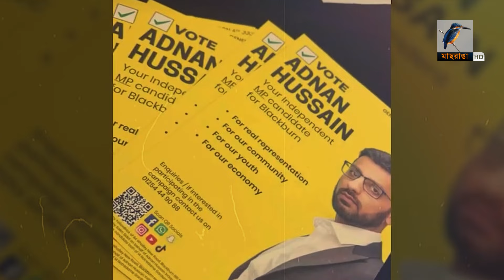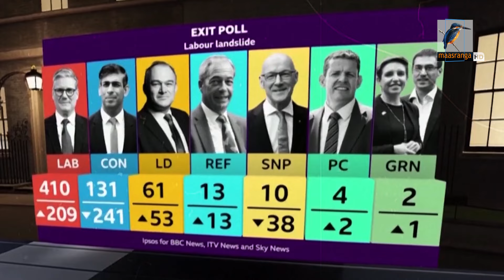ফিলি-স্তিন-পন্থী আদনানের চোখ ধাধানো জয়ের নেপথ্যে যে কারণ | UK Election | Maasranga News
যুক্তরাজ্যের সাধারণ নির্বাচনে চমক দেখিয়েছেন ফিলিস্তিনপন্থি স্বতন্ত্র প্রার্থী আদনান হোসেইন। দেশটির উত্তর-পশ্চিমাঞ্চলীয় ব্ল্যাকবার্নের আসনে লেবার পার্টির প্রার্থী কেট হলার্নকে হারিয়ে সবাইকে রীতিমত অবাক করে দিয়েছেন এই আদনান হোসেইন।

2 Bir Uttam Ziaur Rahman Road (New Airport Road)